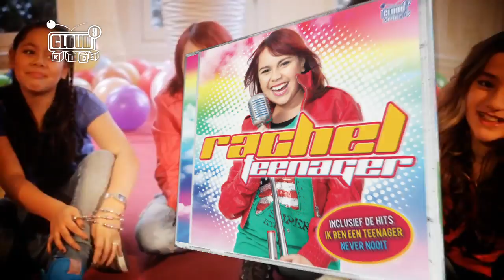Rachel 'Teenager' reclame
Het debuutalbum van Rachel 'Teenager' is nu uit!

Koop hier het album!